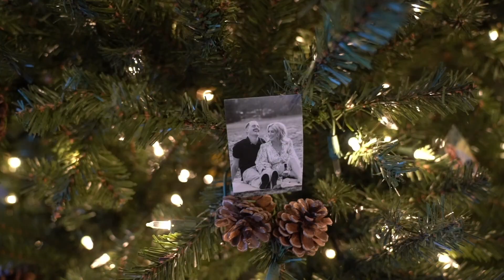Brooke & Chris 2 10 22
Beautiful Colorado Mountain wedding in Estes Park, Colorado - Della Terra Mountain Venue at the entrance of Rocky Mountain National Park.